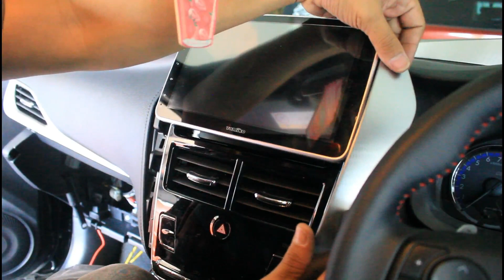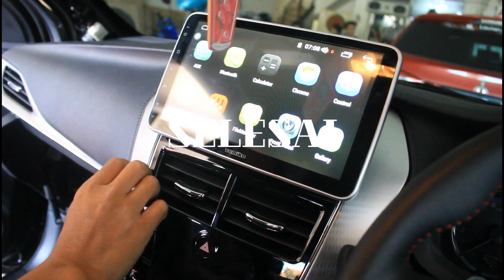CARA MEMASANG HU 10INCH ANDROID DI YARIS 2018:TUTORIAL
CARA MEMASANG HEAD UNIT ANDROID 10INCH DI YARIS 2018.
BISA DI PASANG DI HAMPIR SEMUA JENIS MERK MOBIL (UNIVERSAL),
DENGAN MEMILIKI RAM TERBESAR DI KELASNYA YAITU 4GB.
UNTUK YANG BERMINAT BISA KLIK LINK DI BAWAH INI